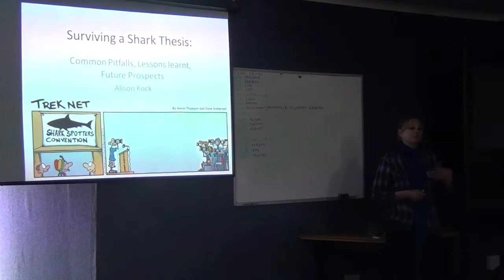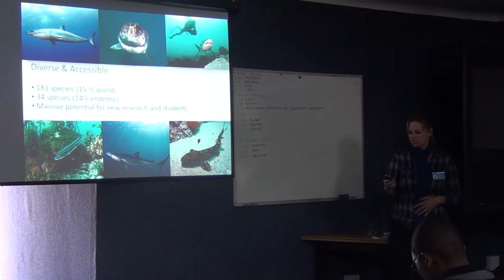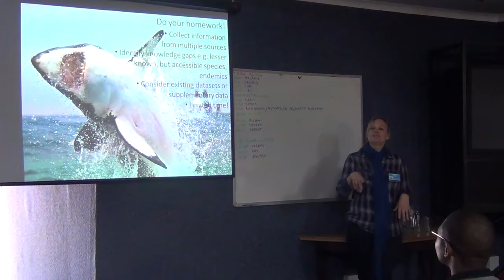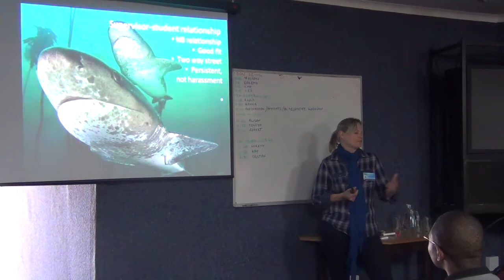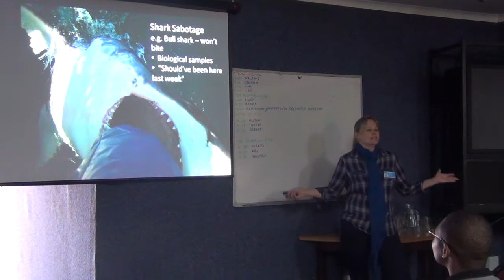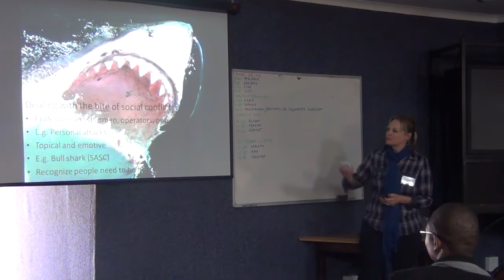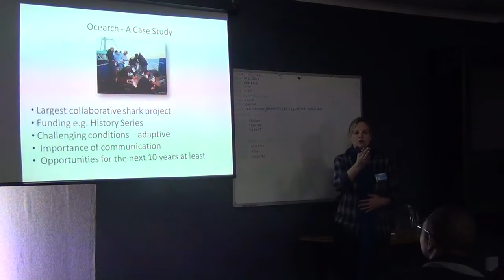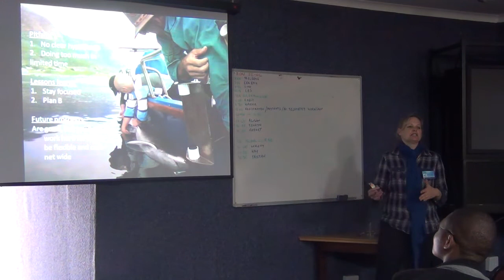Alison Kock, Surviving a Shark Thesis: Common Pitfalls, Lessons Learnt and Future Prospects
Keynote Address

Department of Biological Sciences, University of Cape Town, Private Bag X3, Rondebosch 7701, South Africa
Shark Spotters, PO 22581, Fish Hoek 7974, South Africa

The depletion of sharks is of great concern, because their loss carries risks of ecosystem degradation. Conserving sharks is thus a global conservation priority, but devising successful conservation and management strategies is largely limited by our scientific knowledge on their biology and the identification of threats. South Africa, with one of the worlds most diverse and accessible chondrichthyan faunas, provides an unprecedented opportunity to conduct shark research and foster and facilitate student shark scientists. However, many students that undertake shark projects fail to complete their theses within their academic institutions' time frames or fail to complete them at all, and even when successfully completed are then faced with limited career options in this field. The challenges start early with identifying appropriate supervisors, who are willing to take on new students, the development of testable hypotheses in limited time frames, dealing with the lack of resources and funding available in South Africa and working in challenging environmental conditions. Many students get thrown into the deep end and learn the hard way that conducting shark research doesn't just mean dealing with sharks, but also with people, from commercial fishermen and shark operators, to members of the public. Moreover, the temptation for students to conduct field studies on large, charismatic species persists, and comes with a set of unique challenges, from dealing with sharks bite incidents to personal attacks on one's integrity and credibility. Through my own experiences and those of my fellow students, I will provide advice on how to 'remove the bite' from completing a shark thesis, and will use the Ocearch project as a case study to highlight the diverse range of challenges in this field, stress the value of collaboration among researchers, present the lessons learnt such as the importance of communicating science to the public, and discuss exciting new opportunities for student projects.